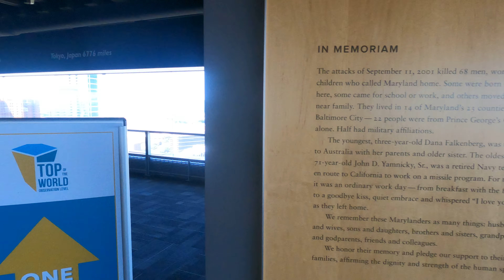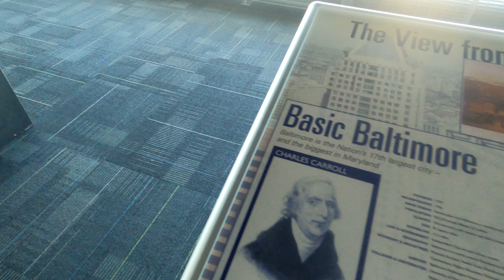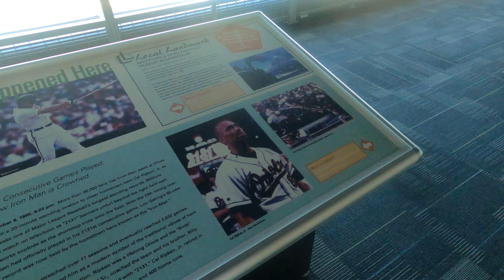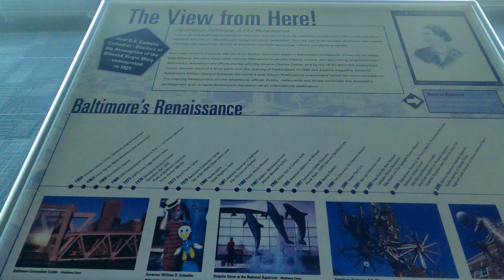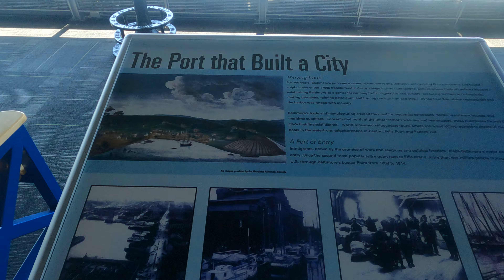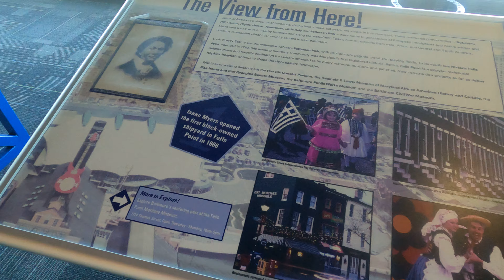⁴ᴷ⁶⁰ Walking Baltimore, MD: Top of the World Observation Level at the World Trade Center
Walking the Top of the World Observation Level on the 27th floor of the World Trade Center in downtown Baltimore, Maryland.

Highlights:
00:00 - View to the north
01:36 - September 11th Memorial
02:08 - View to the west
05:28 - View of the USS Constellation
06:58 - View to the south and Federal Hill
08:04 - View of the National Aquarium
09:02 - View to the east